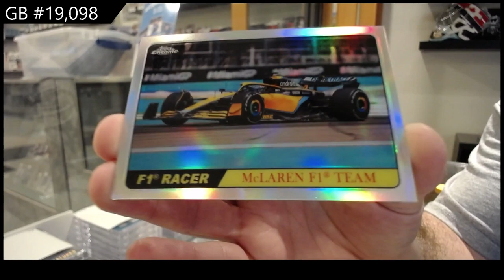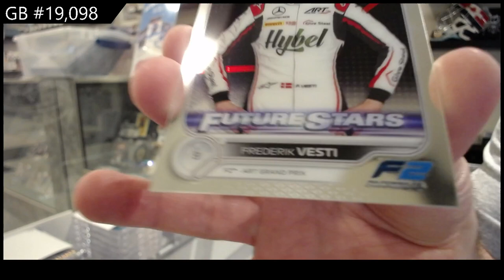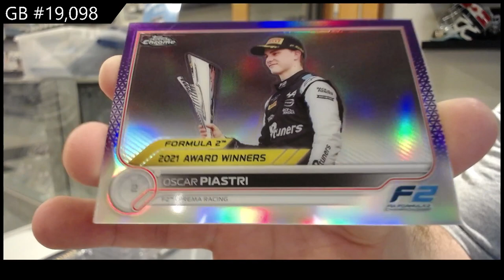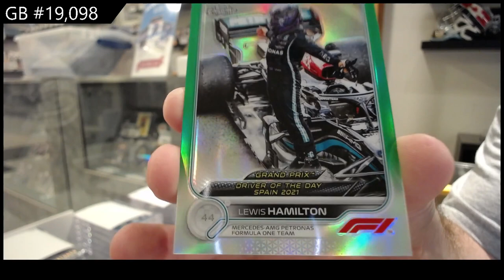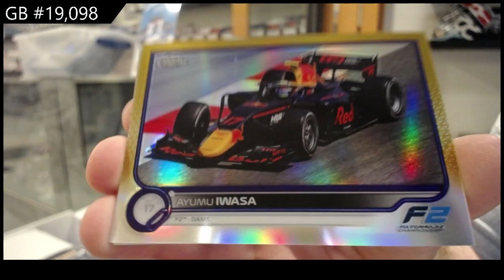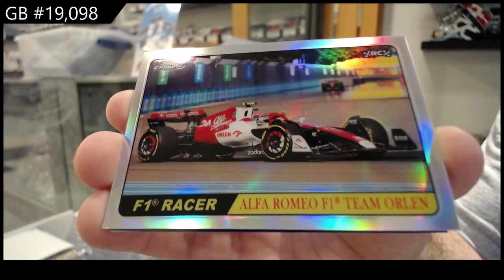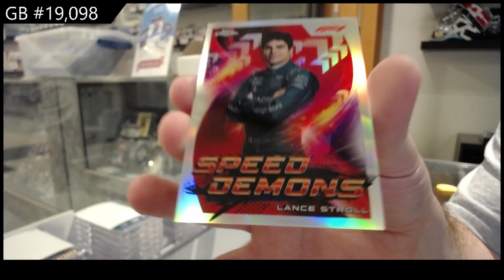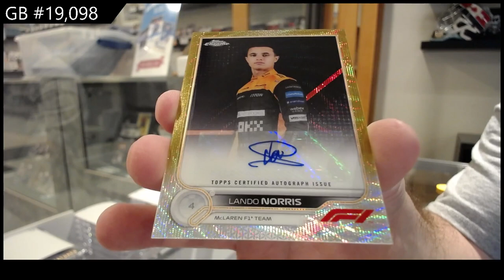2022 Topps Formula 1 Chrome Racing Box Break - C&C GB #19,098